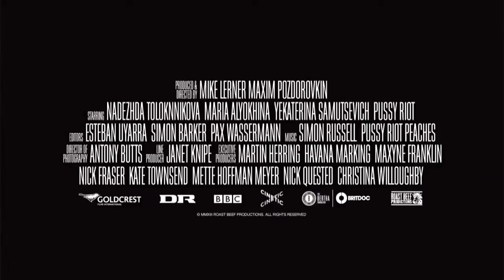Pussy Riot - A Punk Prayer (2013) - ITA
Pussy Riot - A Punk Prayer - Uscita : 12 dicembre 2013

Un film di Mike Lerner, Maxim Pozdorovkin.
Con Maria Alyokhina, Nadezhda Tolokonnikova, Yekaterina Samutsevich

Marzo 2012. Tre attiviste del gruppo Pussy Riot vengono arrestate per aver preso parte ad un'incursione situazionista di pochi secondi nella Cattedrale moscovita di Cristo Salvatore. La preghiera punk di Nadia, Masha e Katia, "Madre di Dio diventa una femminista e liberaci da Putin", fa infuriare all'unisono il potere politico e quello ecclesiastico. Il documentario di Maxim Pozdorovkin e Mike Lerner, presentato al Sundance, racconta la vicenda processuale delle tre donne, contestualizzandola dentro una storia - quella russa - di scarsissima tolleranza delle controculture.